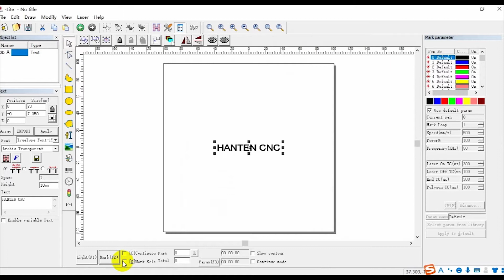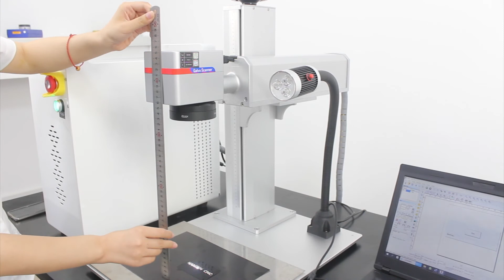Introduction of Mini Split Laser Marking Machine 2——software.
Why does the HantenCNC laser marking machine support the use and development of many functions? We are using the top genuine JCZ board and Ezcad software.